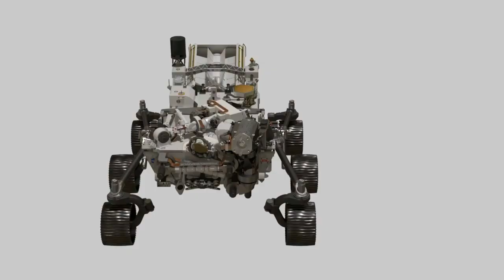NASA astronaut and 3 international crewmates blast off and head for space station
SPACE
BY WILLIAM HARWOOD

UPDATED ON: AUGUST 26, 2023 / 10:37 PM / CBS NEWS

Running a day late, a SpaceX Crew Dragon capsule carrying a NASA commander, a Danish co-pilot, a Japanese surgeon-astronaut and a Russian cosmonaut rocketed into orbit early Saturday and set off after the International Space Station for a six-month tour of duty.

With Marine Corps helicopter test pilot Jasmin Moghbeli and European Space Agency astronaut Andreas Mogensen monitoring cockpit displays, the crew's Falcon 9 rocket roared to life at 3:27 a.m. EDT and majestically climbed away from historic pad 39A at the Kennedy Space Center.

SPACE
BY WILLIAM HARWOOD

082623-launch1.jpg
A SpaceX Falcon 9 and Crew Dragon spacecraft carrying a three-man one-woman international crew thunders away from the Kennedy Space Center to kick off a 29-hour flight to the

WILLIAM HARWOOD/CBS NEWS
Launching on a northeasterly trajectory that matched that of the space station, the Falcon 9 smoothly accelerated as its nine first-stage engines consumed its load of refined kerosene and liquid oxygen propellants, putting on a fiery overnight spectacle for area residents and tourists.

Two-and-a-half minutes after liftoff, the first stage was jettisoned to fly itself back to a successful landing at the Cape Canaveral Space Force Station while the second stage continued the climb to orbit.

The second stage engine shut down as planned nine minutes after launch and three minutes after that, the Crew Dragon spacecraft was released to fly on its own.

"Hello Crew-7," the unidentified SpaceX launch director radioed. "On behalf of the entire SpaceX launch and recovery team, I'm honored to welcome Dragon's first ever all-international crew to orbit. Godspeed, Crew-7."

"Thanks for the ride, it was awesome!" Moghbeli replied. "On behalf of Andy, Satoshi, (Konstantin) and I, we'd like to thank the multitude of people who brought us to this unique moment. We may have four crew members on board from four different nations — Denmark, Japan, Russia and the USA — but we're a united team with a united mission. ... Go Crew-7! Awesome ride!"